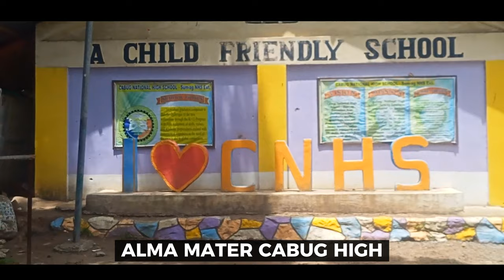Cabug National High School Alma Mater Hymn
Property Of Cabug National High School

Performed By:Sir Villamero

Edited By:Christian Div Ledesma

LYRICS:

MIDST THE SWEET PLANTATION WIDE

NEATH THE SPACIOUS SKY

NOBLY STANDS WITH FAME AND PRIDE

GLORIOUS CABUG HIGH

SING ON HIGH LET BANNERS FLY

HAIL OH HAIL WITH HEARTS DELIGHT

ALMA MATER CABUG HIGH

THEE WITH HONORS FIGHT

PLEDGE WE TRUE OUR TIES TO HER

NOBLE PURPOSE KEEP

FRIENDS AND SCHOOLMATES WE REVERE

LOVE AND HONOR DEAR